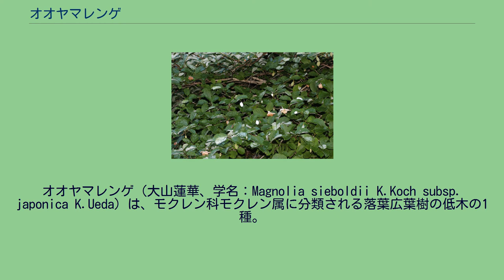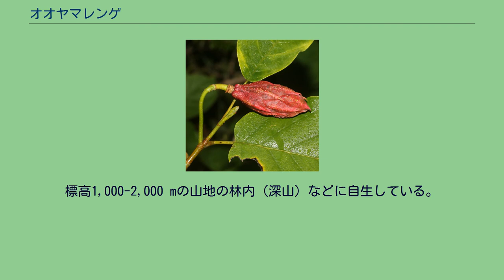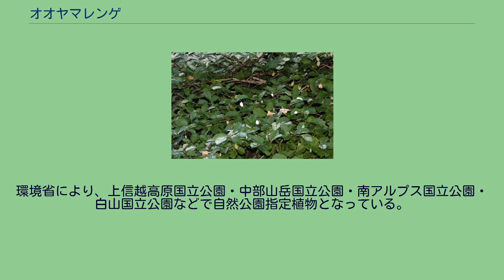オオヤマレンゲ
オオヤマレンゲ（大山蓮華、学名：Magnolia sieboldii K.Koch subsp. japonica K.Ueda）は、モクレン科モクレン属に分類される落葉広葉樹の低木の1種。
古くは1695年の伊藤伊兵衛による園芸書『花壇地錦抄』に記載され、延宝年間に江戸に栽培用として持ち込まれた。
和名は奈良県南部の大峰山に自生していて、ハスの花（蓮華）に似た白い花を咲かせることに由来する。
別名が「ミヤマレンゲ」（深山蓮華）、「モンラン」（北朝鮮での別名）。
学名の種小名（sieboldii）は、ドイツ人のシーボルトに由来する。
鑑賞用として苗木が販売されているものは、近縁種のオオバオオヤマレンゲである。
樹高は、1-3 m程度。
葉は互生し、直径5-10 cmの芳香のある白い半球状の花を下向きに咲かせる。
雄しべは、わずかに紅色を帯びた白色。
開花時期は5-7月。
花の寿命は4-5日程度。
種子があるが、倒伏した枝から発根し栄養繁殖も行う。
深山に生育するオオヤマレンゲ 中国、朝鮮半島、日本に分布する。
朝鮮民主主義人民共和国（北朝鮮）の国花。
日本では、関東北部以西(谷川岳周辺がその北東限）の本州・四国、九州・屋久島に分布する。
奈良県の八経ヶ岳と明星ヶ岳周辺に自生地があり、 1928年（昭和3年）2月7日に国の天然記念物に指定された。
長野県上松町の町の花と奈良県天川村の村の花である。
標高1,000-2,000 mの山地の林内（深山）などに自生している。
日本の各都道府県で、以下のレッドリストの指定を受けている。
環境省としての、レッドリストの指定はない。
環境省により、上信越高原国立公園・中部山岳国立公園・南アルプス国立公園・白山国立公園などで自然公園指定植物となっている。
近縁種のオオバオオヤマレンゲ